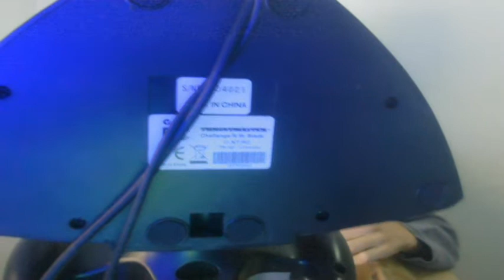UN NOUVEAU VOLANT GAMING (UNBOXING)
Bienvenu sur ma chaîne petit Rasta ici tu trouveras tout sorte de vidéos  stylé qui vont te plaire.

CODE CREATEUR : RASTA16

Voici mes resaux sociaux

Ma page facebook :rasta16